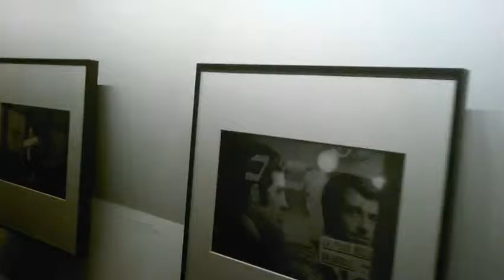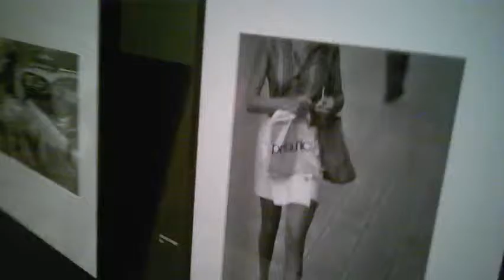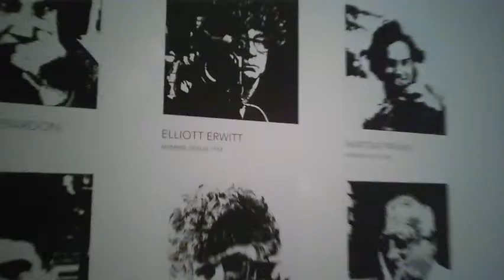expo Paris Magnum, hôtel de ville - Paris mars 2015